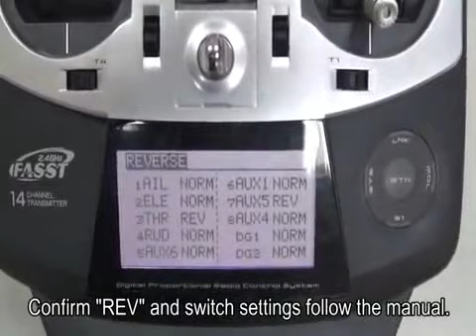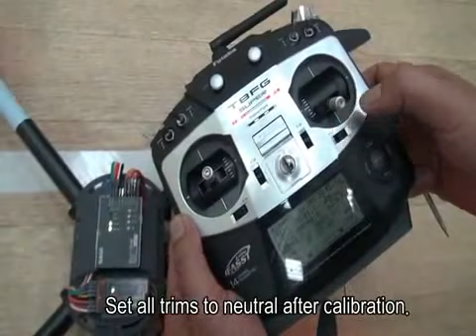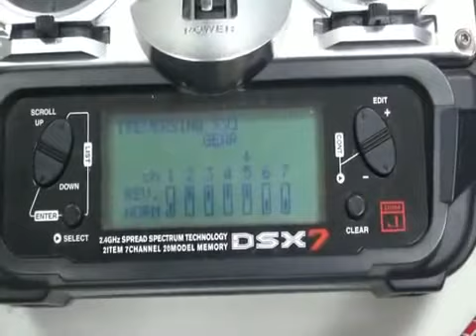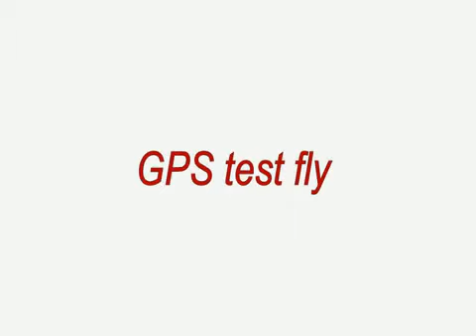GAUI GU-INS GPS [also 4 Germany]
GAUI shows their new GU.INS GPS Module for the GAUI Quadflyer.

DA DAS ORIGINALE VIDEO VON DER GEMA GEBLOCKT WURDE HABE ICH ES NOCHMAL RAUFGELADEN!